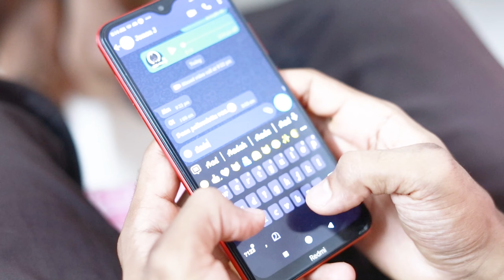Bethany MTC Christmas 2021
Merry Christhmas and Happy New Year